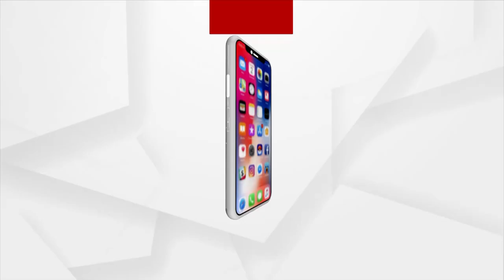Life Style | Hair Color Trend